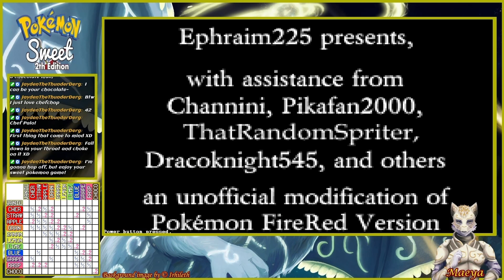Gate keeper of the invisible wall - Pokemon Sweet 2th - Episode 9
Hi everyone!

This is a romhack made by a fan that takes us into a universe where everything is made of sweets, even the Pokemon! Cakes, candies, pastries, they all threaten human fitness by force feeding their delicious treats to travelers! In order to prevent the pastry-pocalypse, we'll have to find all of the mega sweets!

I am streaming this game every Monday and Thursday from 7pm to 10pm Eastern time. As I stream the game, I record it for Youtube! I record a few episodes per stream, so when you see this video, I'm already far ahead, if not already done.

Still, if you do want to watch my streams, you can find my Twitch right